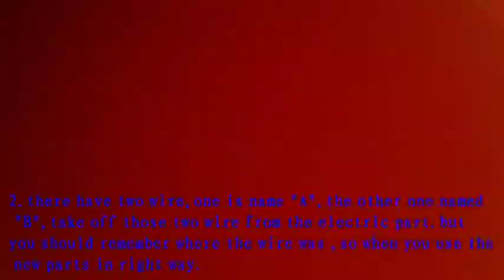how to change ultrasonic electric part